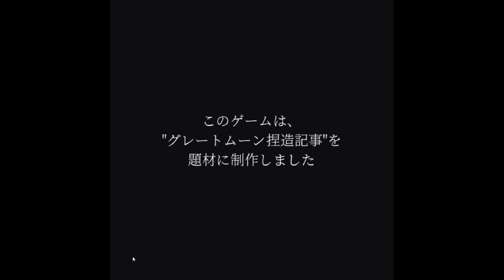モノクロな世界に引き込まれる不思議な物語【月に生き物がいる証拠】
みんなにプレイしてもらって感想が聞いてみたい
ここまで自分以外の感想を聞いてみたいと思うゲームは初めてです

ふりーむ作品ページ（月に生きている証拠 ）

くだらないことや投稿状況をツイートしてます

他の実況リスト